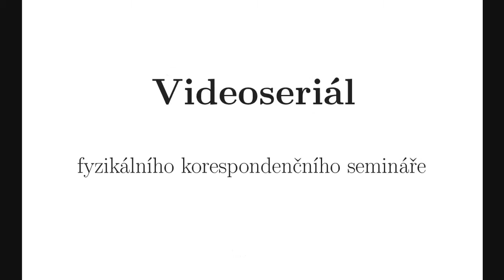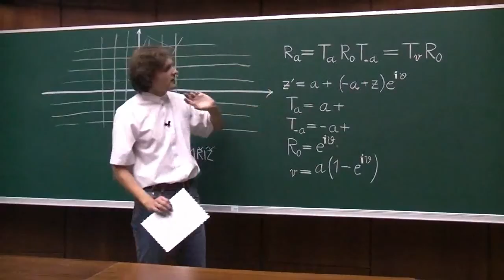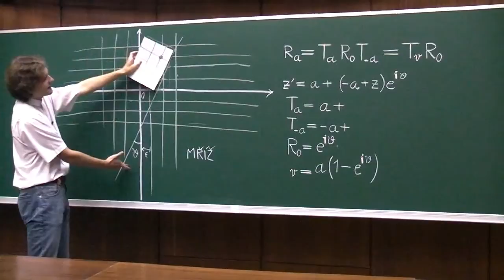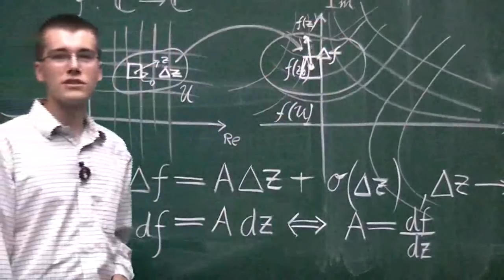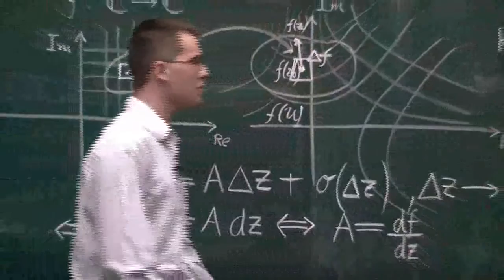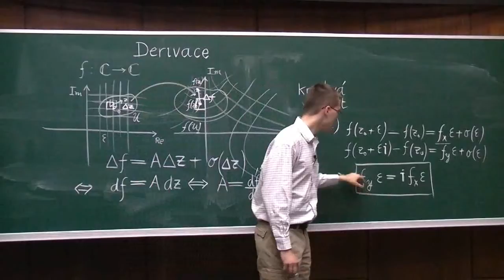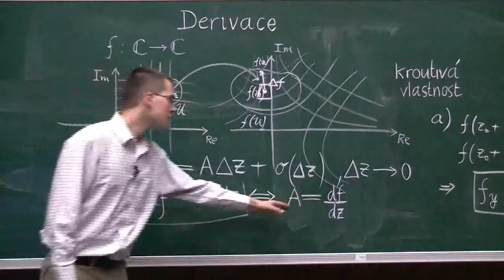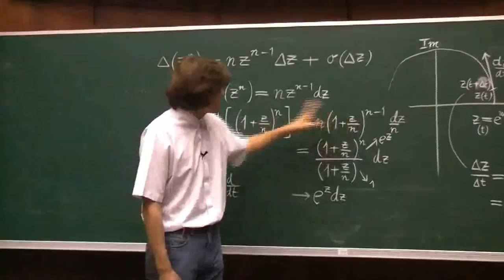Seriál o komplexních číslech, 2. kapitola (1/2)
Seriál Fyzikálního korespondenčního semináře o komplexních číslech a jejich použití ve fyzice.

2. kapitola: Rovinné problémy, derivace a harmonické kmitání (1. část ze 2)
- Pohyb v rovině
- Derivace
- Derivace základních funkcí

(autoři: Jakub Michálek, Lukáš Ledvina)